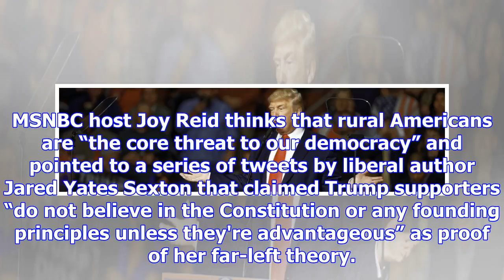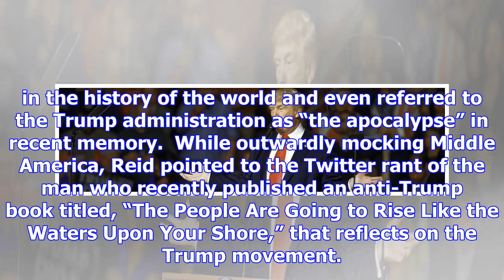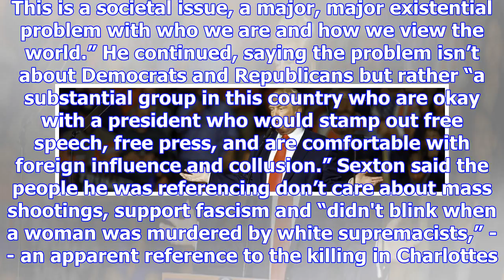Anti-trump msnbc host joy reid thinks rural americans are 'core threat' to democracy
MSNBC host Joy Reid thinks that rural Americans are “the core threat to our democracy” and pointed t...